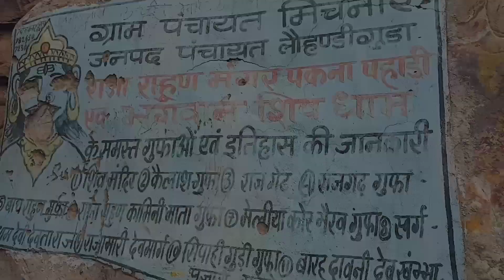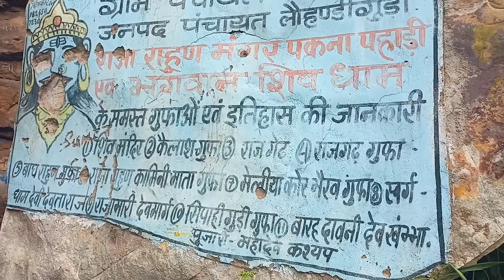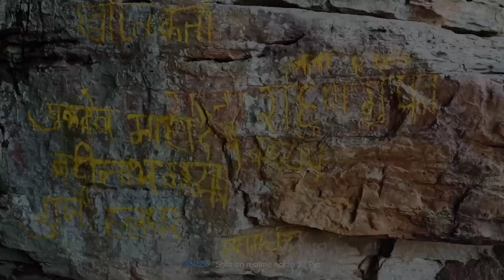Michanar Hills यहां की अजीबो-गरीब पहाड़ी ( बस्तर ) vlogger - yogendra netam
Michanar Hills यहां की अजीबो-गरीबपहाड़ी ( बस्तर ) vlogger - yogendra netam
दोस्तों,
   दोस्तों जिन्दगी के रोमांचकारी सफ़र में नये - नये विडियो आते रहेंगे , बस आप यूं ही साथ देते रहे ।

Michanar Hills -
Altitude - 788mtr , 2521 ft
Distance - 36km from Jagdalpur
Location - Michanar , Jagdalpur  , District Bastar , State of Chhattisgarh  India

Vlog - 29
Camera - Mobile
Friends - Harish , Paikara , Brahma , Kamta , Raju , Mukesh , Sanju and Suresh